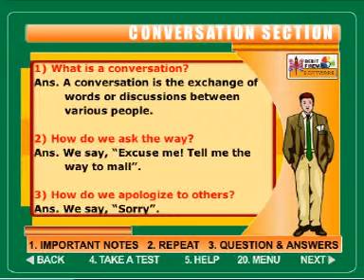Conversation Section Part 3